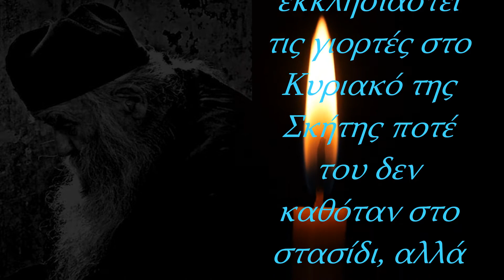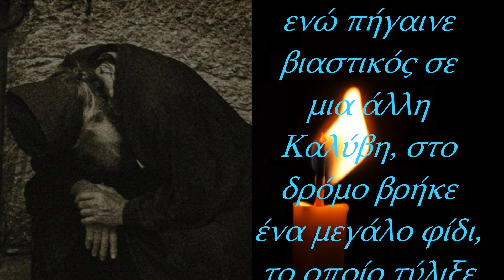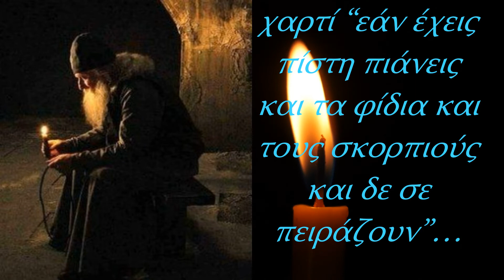Ο ΓΕΡΟ ΠΑΧΩΜΙΟΣ ΚΑΙ ΤΟ ΜΕΓΑΛΟ ΦΙΔΙ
Στη Σκήτη των Ιβήρων, στην Καλύβη των Αγίων Αποστόλων, στην συνοδεία εκείνη ήταν και ο Γερο-Παχώμιος. Στο πρόσωπό του έβλεπε κανείς ολοφάνερα ζωγραφισμένη την αγιότητα. Το γεροντάκι αυτό ήταν πολύ απλό και τελείως αγράμματο, μα πολύ χαριτωμένο.

Όταν ερχόταν για να εκκλησιαστεί τις γιορτές στο Κυριακό της Σκήτης ποτέ του δεν καθόταν στο στασίδι, αλλά στεκόταν πάντα όρθιος (ακόμα και στις ολονυκτίες) και έλεγε την ευχή. Όταν τύχαινε να τον ρωτήσει κανείς “πού βρίσκεται η ακολουθία;” απαντούσε: “Ψαλτήρια! Ψαλτήρια λένε οι πατέρες”. Όλα τα έλεγε ψαλτήρια. Ούτε από ψαλτικά ήξερε εκτός απ’ το Χριστός Ανέστη που έψαλλε το Πάσχα.

Ήταν πάντα πρόθυμος να κάνει τα χατίρια των άλλων χωρίς να ’χει καθόλου δικό του θέλημα. Όση στεναχώρια και αν είχε κανείς, μόλις έβλεπε τον π. Παχώμιο του έφευγε και ειρήνευε. Όλοι τον αγαπούσαν. Ακόμη και τα φίδια που του ’χαν εμπιστοσύνη και δεν έφευγαν, όταν τον έβλεπαν. (Στην περιοχή της Καλύβης υπήρχαν πολλά φίδια, γιατί υπήρχαν πολλά νερά).

Οι άλλοι δύο πατέρες της συνοδείας πολύ φοβούνταν τα φίδια, μα ο γερο-Παχώμιος τα πλησίαζε χαμογελαστός, τα έπιανε και τα έβγαζε έξω από το φράχτη τους. Μια μέρα, ενώ πήγαινε βιαστικός σε μια άλλη Καλύβη, στο δρόμο βρήκε ένα μεγάλο φίδι, το οποίο τύλιξε στη μέση του σαν ζώνη για να τελειώσει πρώτα τη δουλειά του και μετά να το βγάλει έξω από την περιοχή τους!

O π. Ιάκωβος, τρόμαξε μόλις τον είδε και ο π. Παχώμιος πολύ παραξενεύτηκε απ’ αυτό. Μετά μου έλεγε: “Δεν ξέρω γιατί φοβάται τα φίδια. Εκείνος ο π. Ανδρέας φοβάται ακόμα και τους σκορπιούς” και συνέχισε: “Εγώ τους μαζεύω στη χούφτα μου τους σκορπιούς απ’ τα ντουβάρια και τους πετάω έξω απ’ την Καλύβα. Τώρα που τρέμουν τα χέρια μου από το Parkinson, τα μεγάλα φίδια σβαρνίζοντας τα βγάζω έξω”.

Τον ρωτάω: “Γιατί δε σε δαγκώνουν εσένα τα φίδια γερο-Παχώμιε;” για να μου απαντήσει: “Κάπου γράφει ο Ιησούς Χριστός σ’ ένα χαρτί “εάν έχεις πίστη πιάνεις και τα φίδια και τους σκορπιούς και δε σε πειράζουν”…